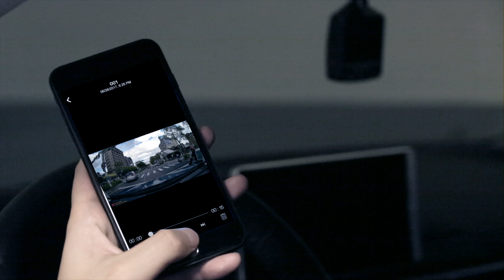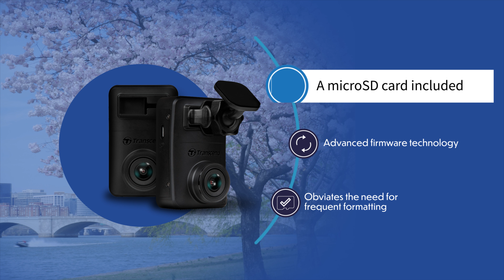Transcend DrivePro 10 Dashcam - Smaller. Still powerful.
Featuring a compact, minimalist design, Transcend's DrivePro 10 dashcam comes equipped with the high-sensitivity image sensor to capture high-resolution images with extremely fine tonal gradation even in low light; a 140° wide angle lens offering the best coverage of the road; up to 1440P 2K QHD recording at 30fps to capture every crucial detail; Wi-Fi connectivity for live monitoring on your smart gadgets; and emergency recording for optimum protection.